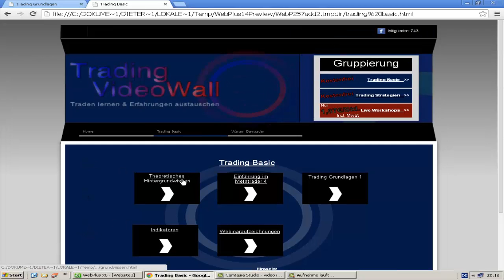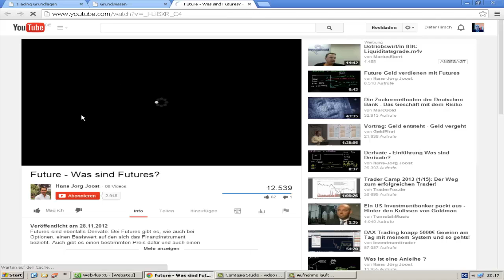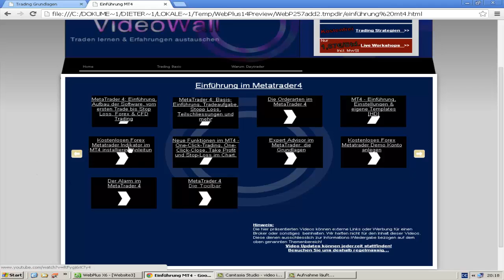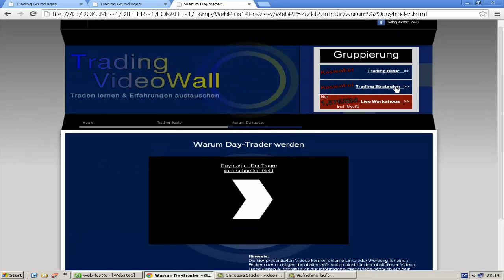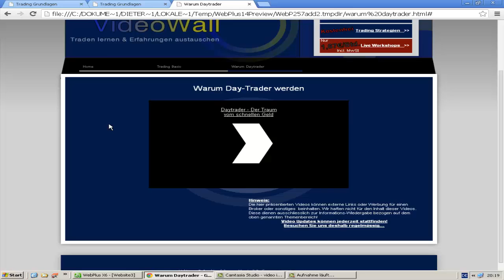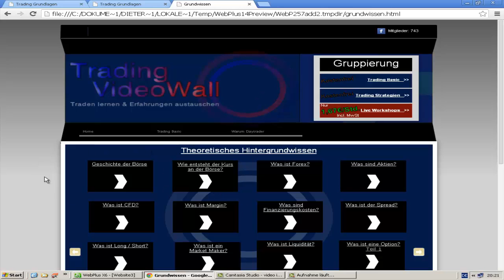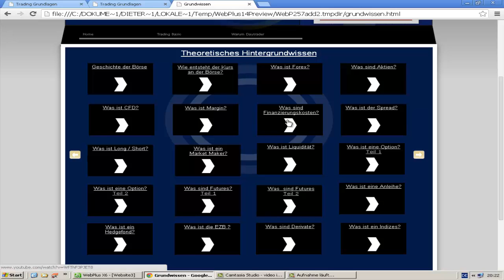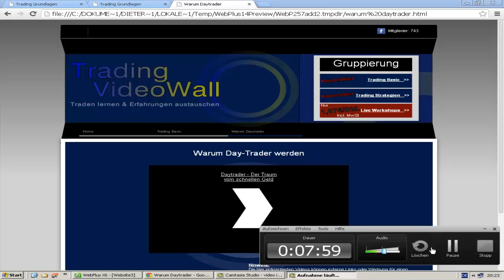Die Trading Video Wall